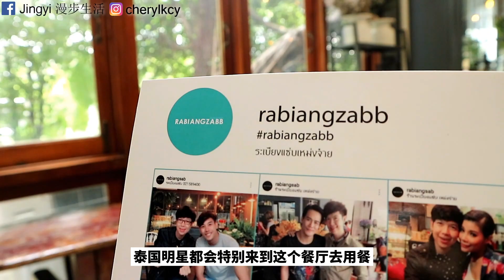泰國曼谷正宗泰國餐｜ 猛男熱舞的海鮮餐廳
經過了朋友介紹之下來到了這家『Rabiangzabb』泰國餐廳
餐點小份，價格中上
但如果想要吃到正宗的泰國餐還是非常推薦大家來到這裡用餐🙆🏻‍♀️🙆🏻‍♀️

在網絡上火紅很久的猛男海鮮餐廳，終於去了‼️
店面充滿著愉快熱鬧的氛圍💃💃重點是它們家海鮮非常新鮮！
我相信如果你到了這家海鮮餐廳用餐後
會感到非常的快樂😍😍

透過此連結註冊「airbnb會員」
可以獲得「RM147」的折扣還有其他更多的優惠！

透過此連結參與首次「Klook」活動，
可享有RM13.30的優惠折扣！